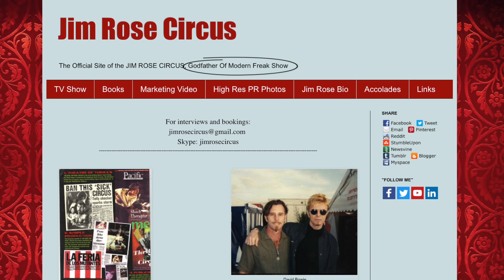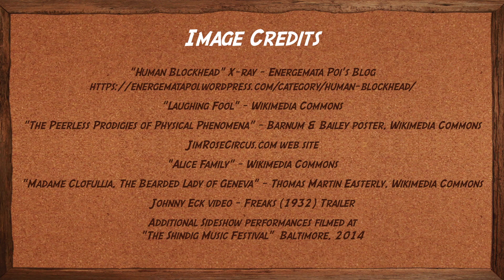Sideshow: Past & Present - History at Risk Season 4 Episode 8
Frank checks back in with the Curioso crew, Christopher Scarborough and Joseph Taylor, to take a stab at the history of sword swallowing, fire blowing, and most of all, sideshow.

"History at Risk" is a reality/documentary series that follows filmmaker Frank Tybush, as he searches out and interviews everyday heroes in their work to keep Americans in touch with their history. Produced by Jacquie Greff, Tonal Vision LLC. Music by Kraig Greff.